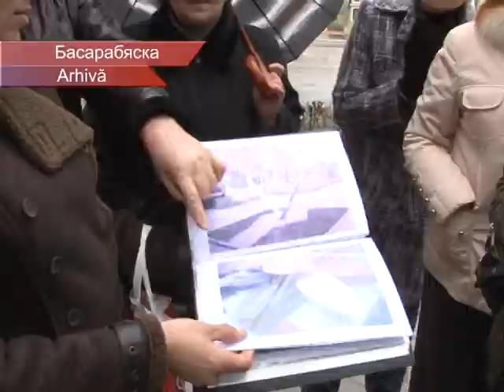СКВЕР КАК ВОПЛОЩЕНИЕ МЕЧТЫ